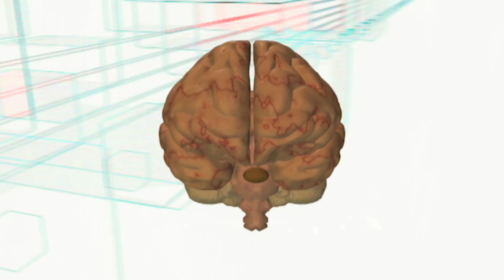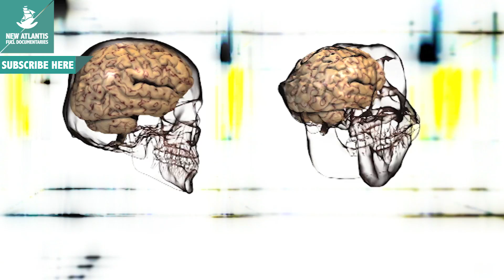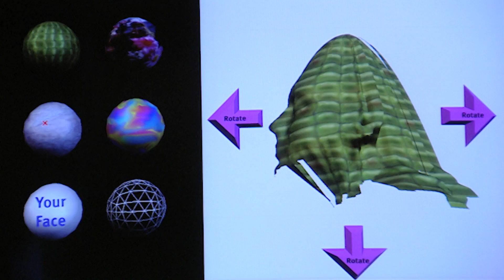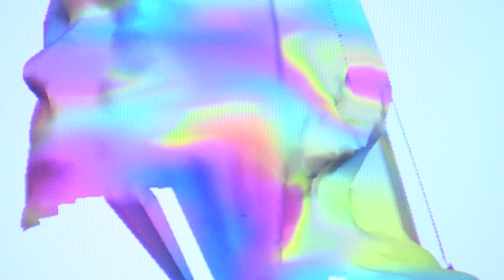BRAIN, the last enigma - Now in High Quality! (Part 2/5)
The human brain is the result of millions of years of evolution. Only 4% in the development of the neocortex separates us from chimpanzees, but this small difference has enabled us to have a greater capacity for communication and learning, ultimately, to access knowledge. Scientific advances will get the answers to the great enigma on the functioning of our body where consciousness resides. A tour of the latest discoveries and the big questions that remain to reveal.

Follow us on:
Síguenos también en: